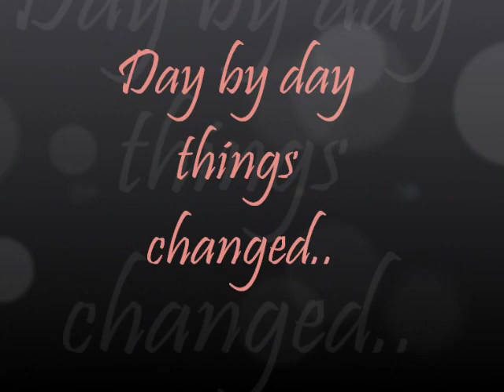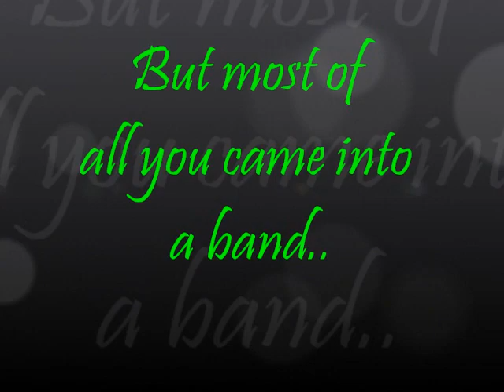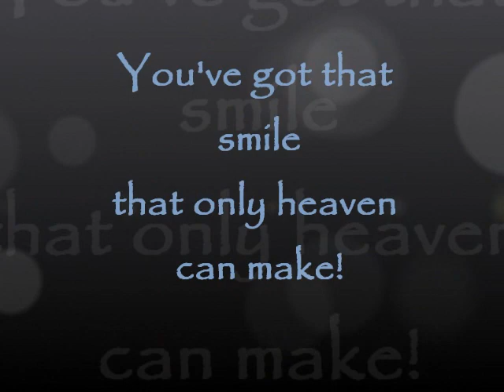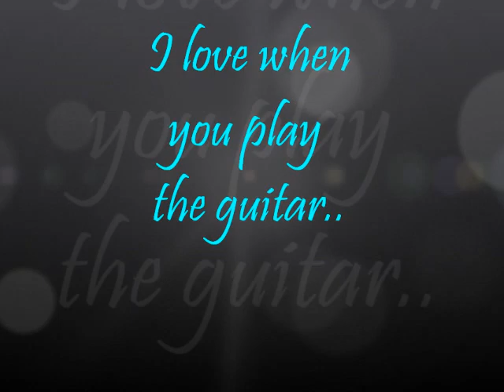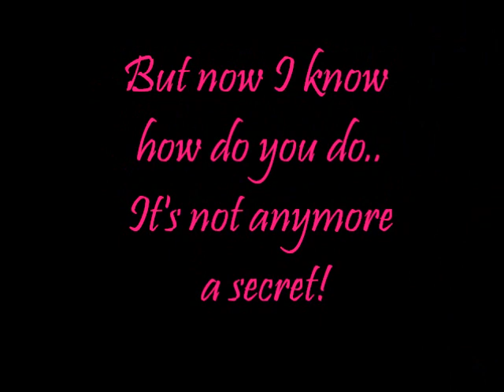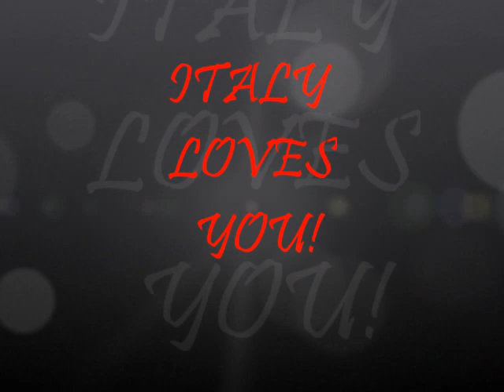Niall James Horan-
Hope you enjoy the video. It's for Niall Horan from 1D :)x